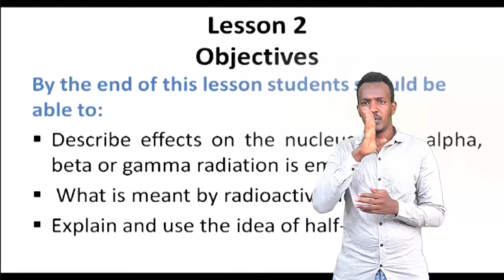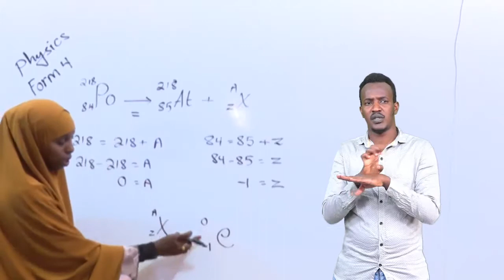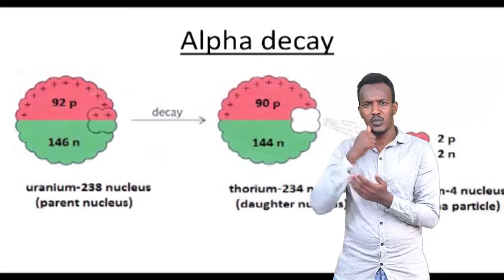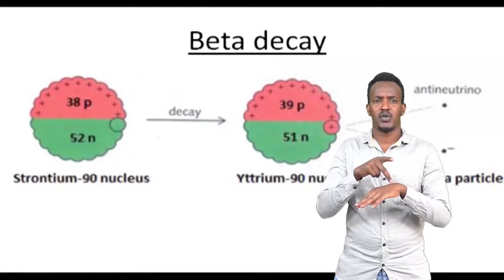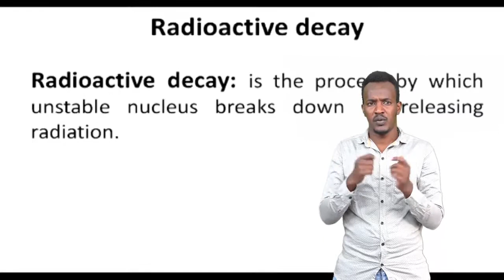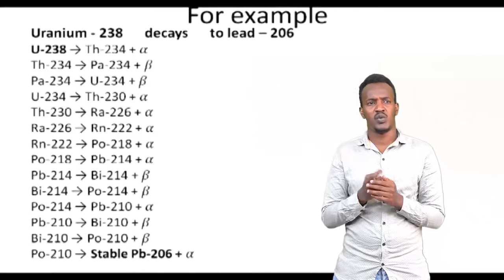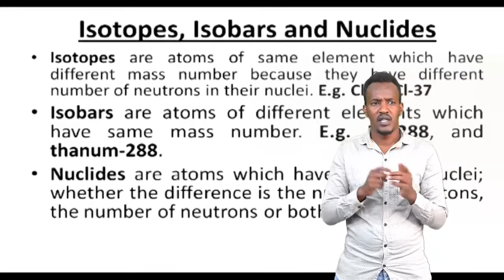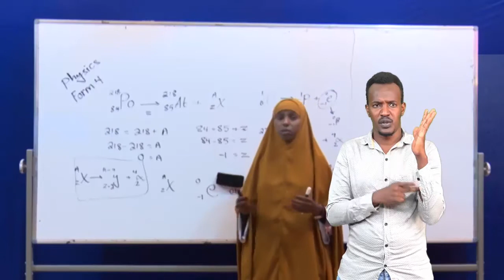Casharka 14-aad - Chapter 10 - Physics Form Four